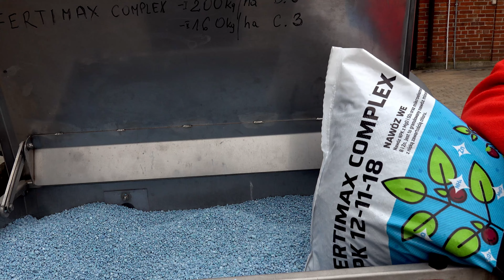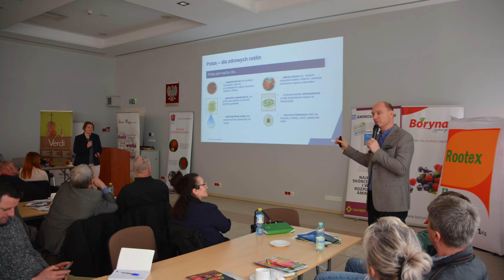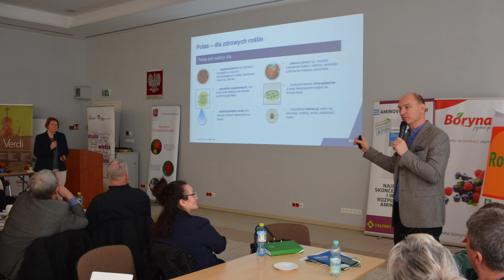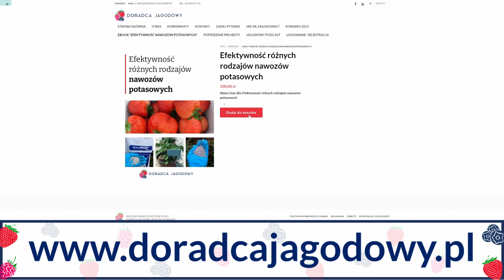Nawożenie w uprawie truskawki na początku sezonu, po odkryciu folii lub agrowłókniny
Jeszcze chwila i wszystkie okrywy z plantacji  będą zdjęte. To odpowiedni czas, aby poruszyć temat nawożenia i podawania nawozów składników pokarmowych. Czy podawać je w nawozach wieloskładnikowych, czy tak zwanych pojedynczych?
Czy te nawozy należy uzupełniać dodatkowo o mikro- lub makroskładniki?
Jakich składników potrzebują rośliny najwięcej na start wegetacji?
Jaką rolę w nawożeniu odgrywa magnez, a jaką potas?
Czy na rynku polskim dostępne są nawozy zawierające te ważne pierwiastki?

Zapraszamy na rozmowę dr hab. Zbigniewa Jarosza z przedstawicielem firmy K+S,  dr Radkiem Witczakiem. Panowie dokładnie omówią temat oraz podpowiedzą, jakie preparaty stosować na plantacji.
Więcej informacji w artykule na naszej stronie,